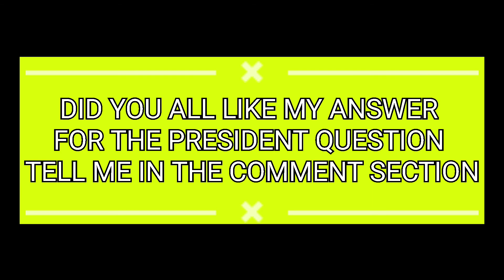QUESTION AND ANSWER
STAY TUNNED FOR NEW VIDEOS
!! PEACE OUT !!